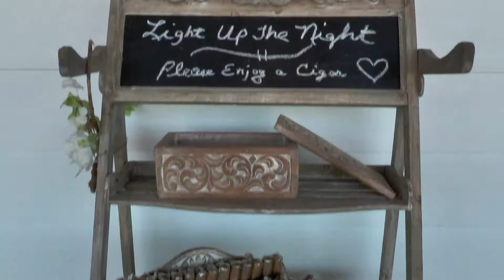Courtney and Doug